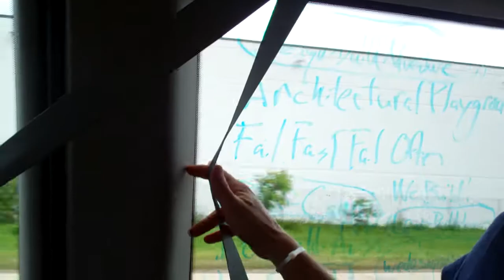Brainstorming In Van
On the way to Taliesin, we start to imagine a name for our group.